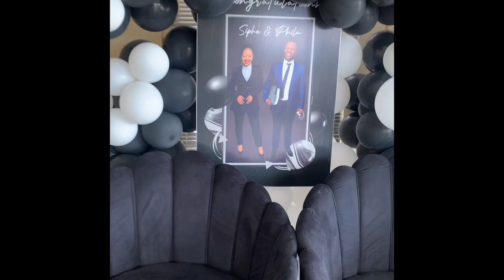I got admitted as an Attorney of the High Court of South Africa👩🏽‍⚖️ | A faithful God🙏🏾🥹